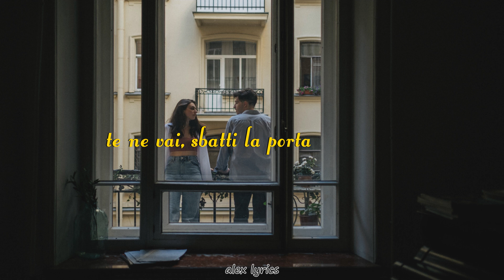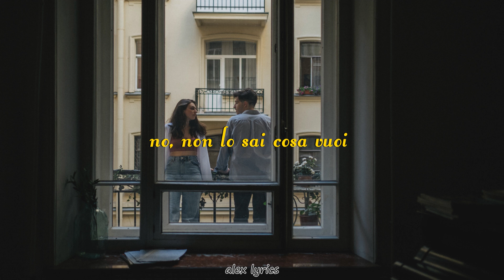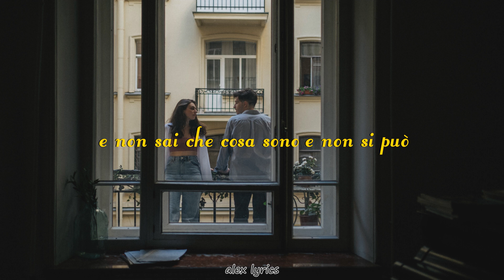achille lauro ft. göw trïbe - 16 marzo (lyrics)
GIVE ME SUPPORT BY:
👍 leaving a like, a comment or sharing the video
🎧 listening to the song
🎤 singing the song

if you have a request, please write a comment under the video or write me an e-mail to:

spread love, peace and music! 🌈❤️